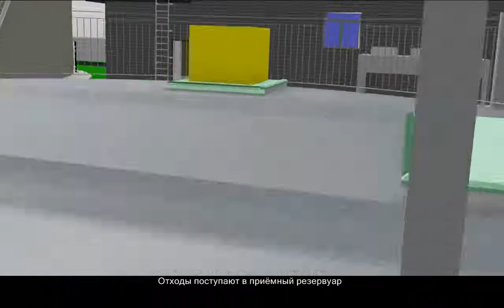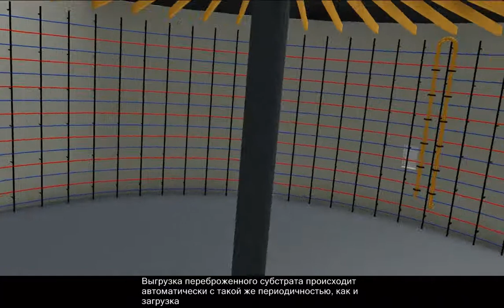Biogas plant in Thailand. Design Principles